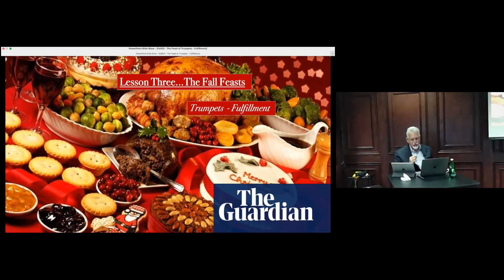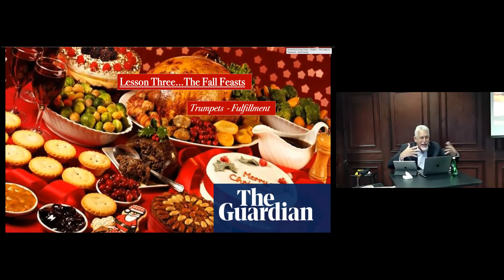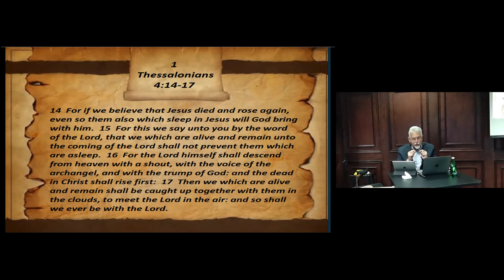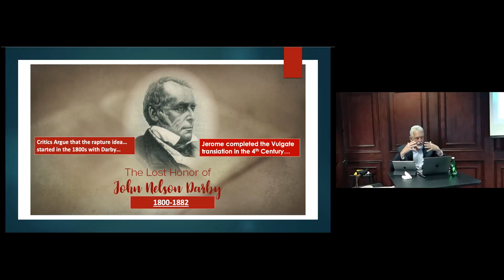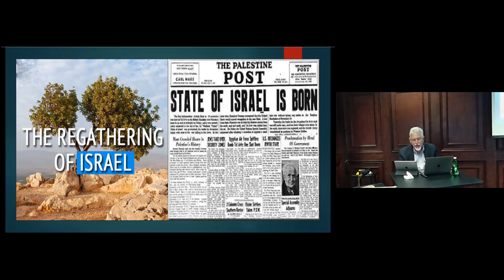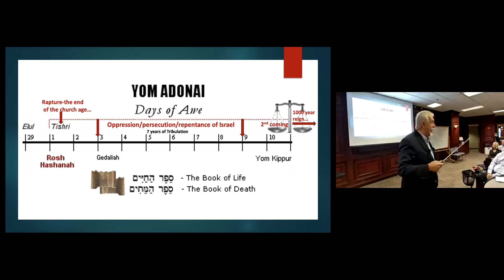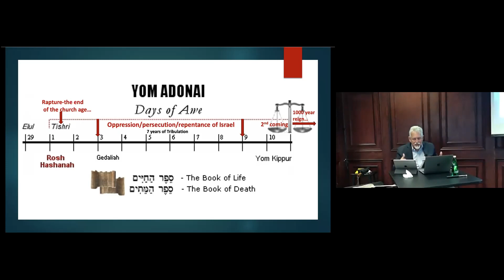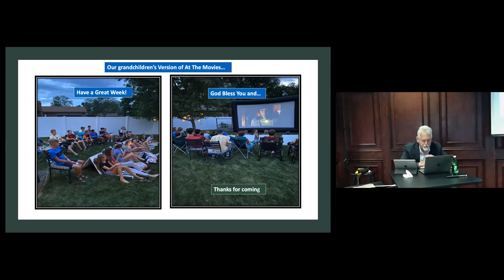Fall03 The Feast of Trumpets Fulfillment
Recording of the Emmaus Class on July 11, 2021
Series: The Prophetic Fall Feasts of Israel
Lesson: Fall03  - The Feast of Trumpets   Fulfillment